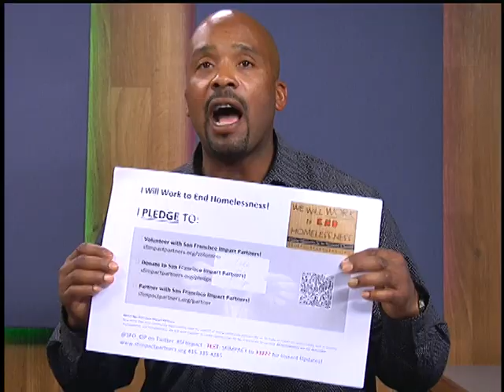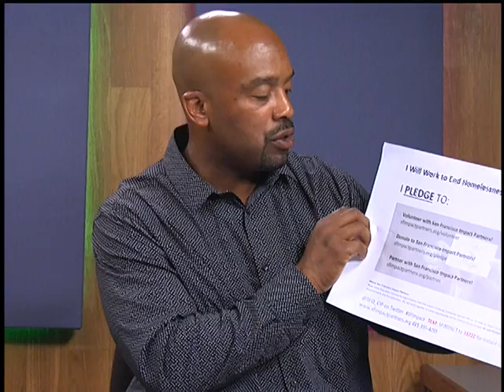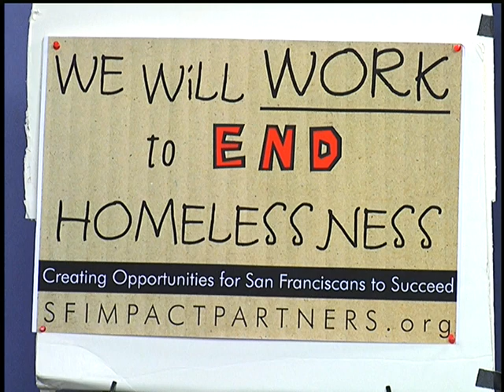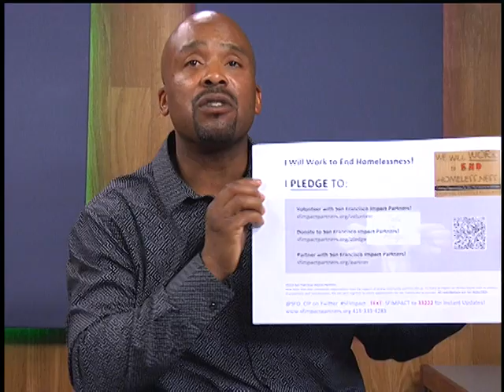San Francisco Impact Partners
Creating opportunities for San Franciscans to Succeed
We will work together to END homelessness